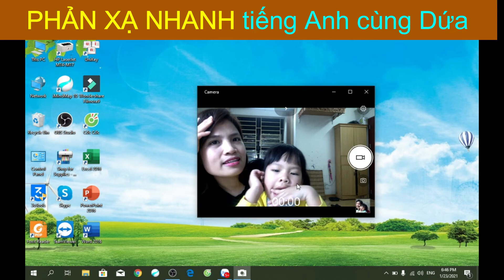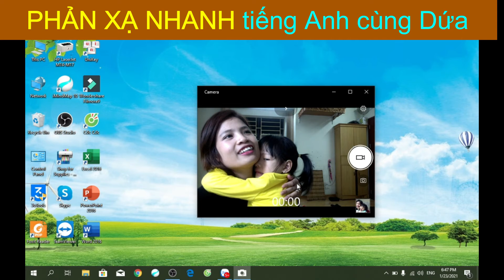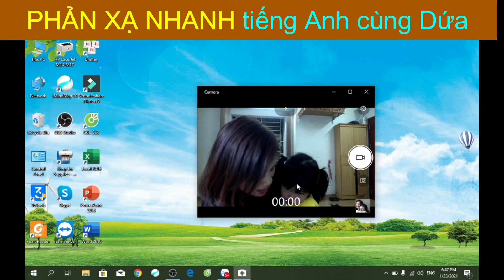The opposite word game with Dứa